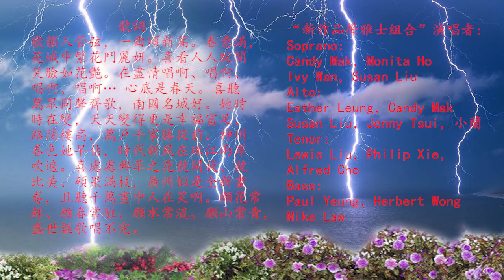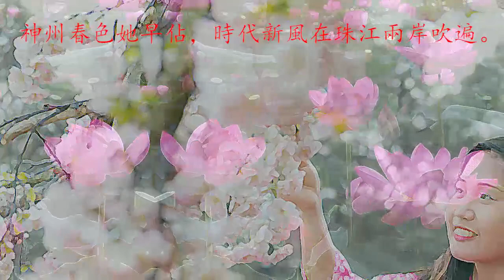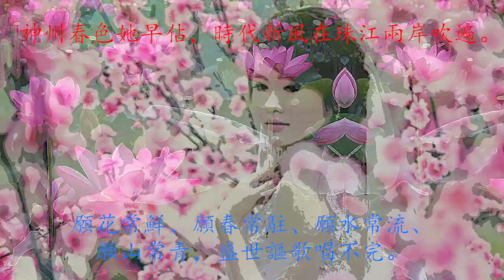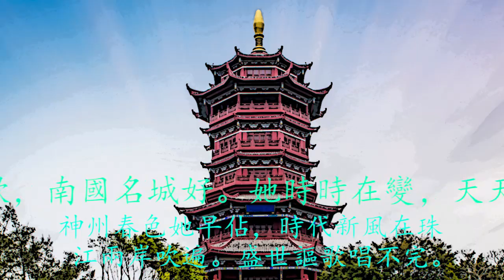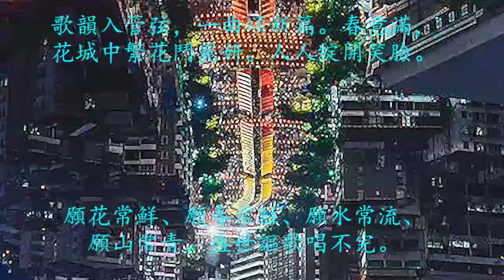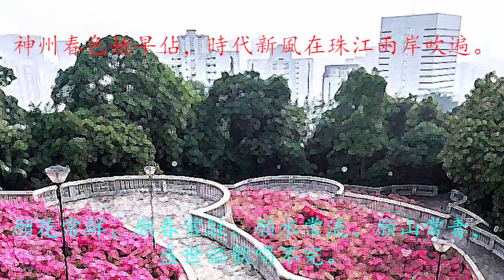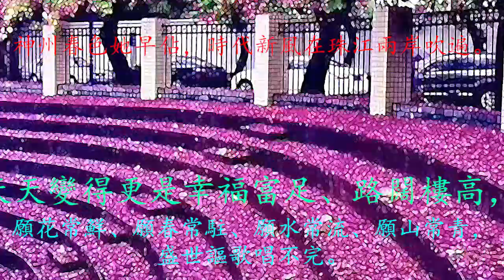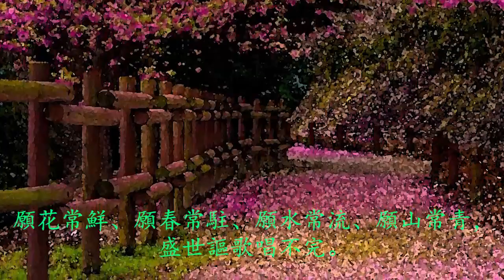《旱天雷》 720 New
《旱天雷》粵語合唱變奏曲

歌詞來自《羊城之春》，音樂以廣東傳統音樂旱天雷為主題的變奏曲，梁二黑作於2022年。由“新作品聲雅士組合”演唱。
歌詞
歌韻入管弦，一曲頌新篇。春意滿，花城中繁花鬥麗妍。喜看人人綻開笑臉如花艷。在盡情唱啊、唱啊、唱啊、唱啊… 心底是春天。喜聽萬眾同聲齊歌，南國名城好。她時時在笑，天天變得更是幸福富足、路闊樓高，萬戶千家勝從前。神州春色她早佔，時代新風在珠江兩岸吹遍。喜處處興革之花競開放、競比美、碩果滿枝，廣州似是全新畫卷，且聽千萬畫中人在笑啊。願花常鮮、願春常駐、願水常流、願山常青，盛世謳歌唱不完。